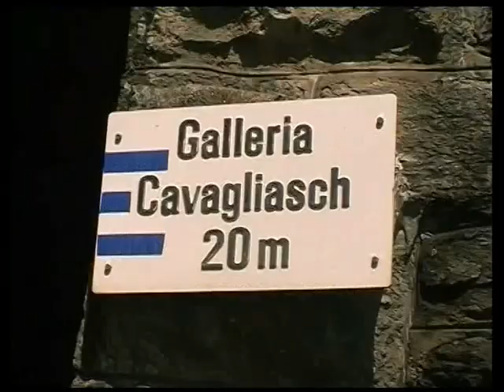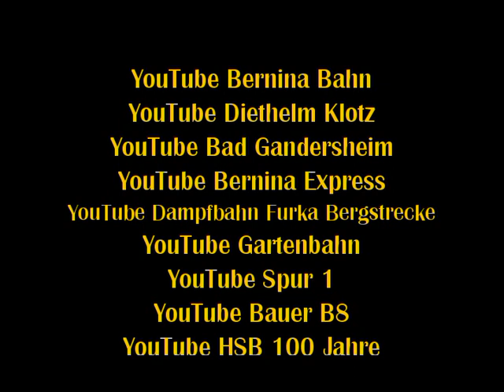Berninabahn Teil 2/4 Diethelm Klotz Bad Gandersheim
Berninabahn Teil 2/4      Auf diesem Kanal zeige ich die Stadt Bad Gandersheim, die Sammlung der Foto-, Kino-, Schmalfilmgeräte im Museum der Stadt Bad Gandersheim, aber auch private Reise- und Eisenbahnfilme. Gute Unterhaltung wünscht Diethelm Klotz.